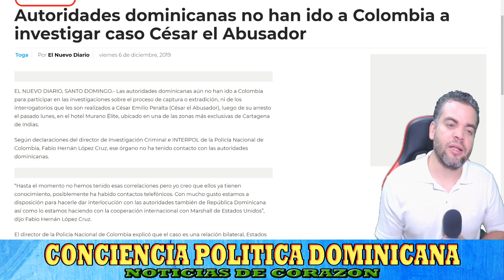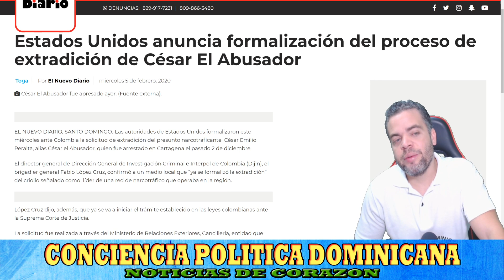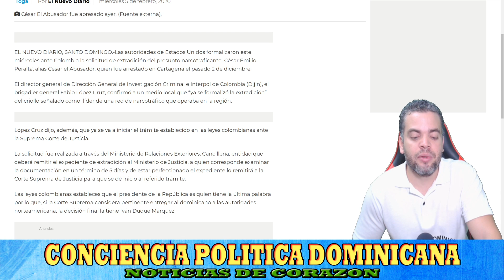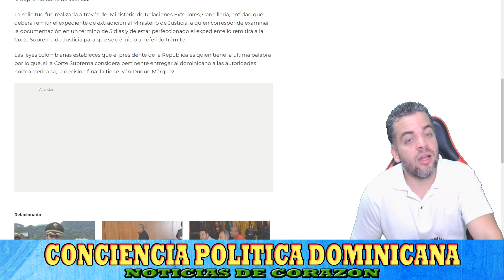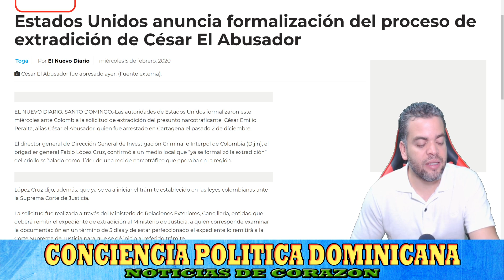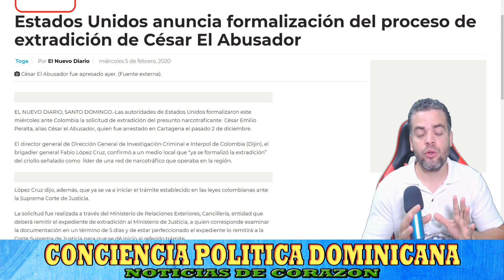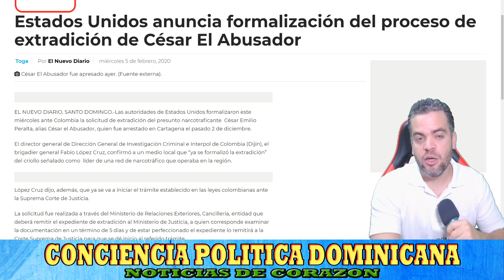CESAR PERALTA A LEY DE DIAS PARA EXTRAD1CCI0N A ESTADOS UNIDOS